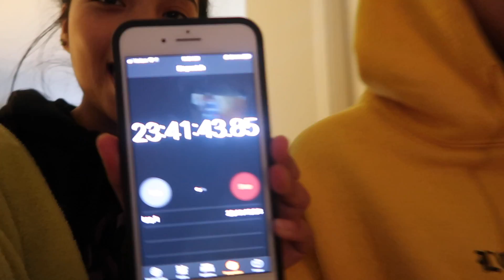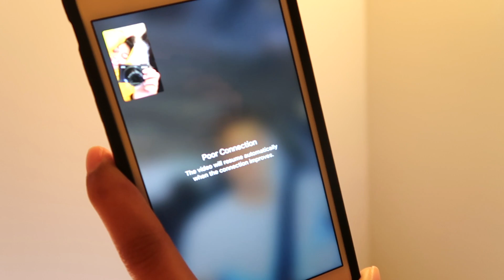24 Hour Handcuff Challenge! *TWINS* | MontoyaTwinz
We hope you enjoyed us being Handcuffed for 24 Hours challenge! Let us know what you want to see next! :)

Musical.ly: @myka7 @mya5 @montoyamob
Snakt: @montoyatwinz

"Don't Hit My Line" By: MonstaBeatz ♫ | Arizona Zervas